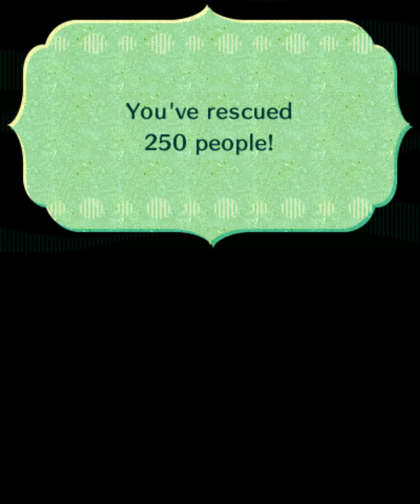More of Ed's secrets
Ed has so many secrets, can we really trust him? probably, idk. like i have no real reason to be suspicious of him.
but we don't know what that secret is, it could be anything?

anyway, probably gonna be using this exact string of words for a bit, so can i interest you in a 5 Month Gang